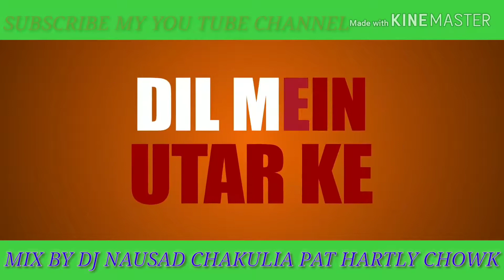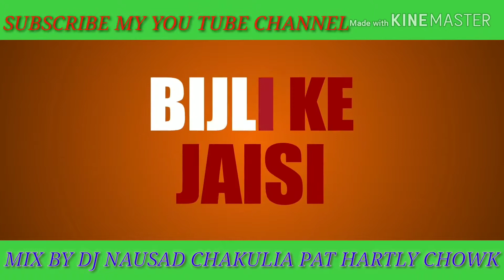JUGNI JUGNI Dj song mix by DJ Noushad Chakulia subscribe my YouTube channel